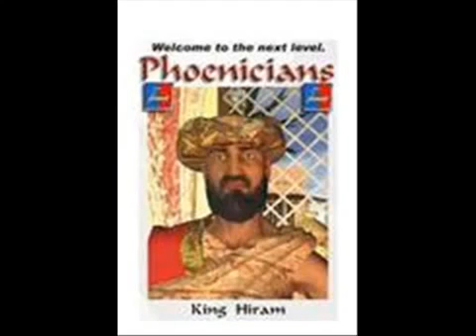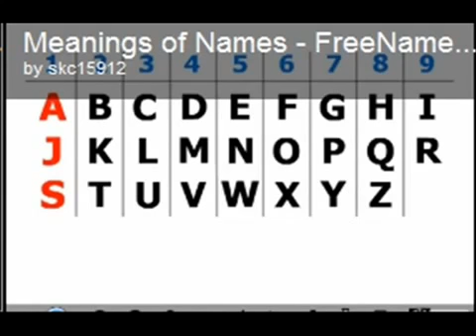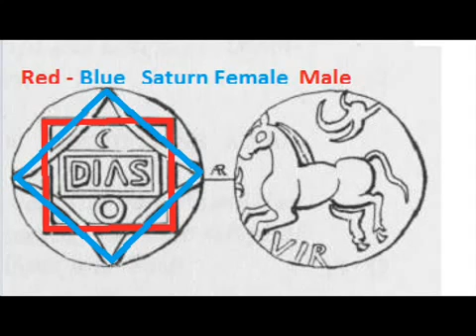RANDOM PHOENECIAN THINGS Occultscience101 Letsgetfree4